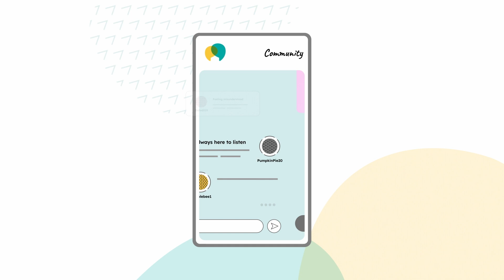Cyflwyno Togetherall – y gymuned cymorth gan gymheiriaid ar-lein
Os wyt ti’n teimlo’n unig, dan straen neu os oes gen ti bethau ar dy feddwl, ar Togetherall, galli gael cymorth gan gymuned o bobl go iawn sy’n deall. Mae Togetherall, sy’n cael ei gymedroli gan weithwyr iechyd meddwl proffesiynol, ar gael unrhyw bryd, unrhyw le, 365 diwrnod y flwyddyn, gydag adnoddau ac offer lles ymarferol i ti chwilio drwyddynt. Mae’r fideo hwn yn rhoi cipolwg cyflym ar yr hyn y galli ei wneud ar ein platfform i gefnogi dy iechyd meddwl.